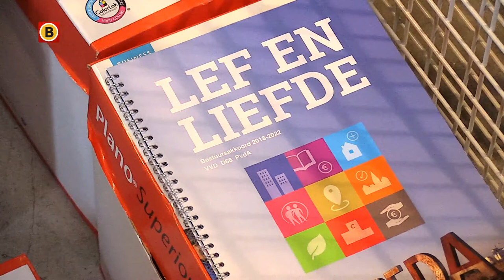Breda wil grote internationale stad worden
Breda wil meer. Het moet internationaler, met meer woningen en meer ruimte voor bedrijven. Er moet worden gegroeid. Dat is zo’n beetje de teneur in het nieuwe bestuursakkoord dat dinsdagavond is gepresenteerd. De partijen VVD, D66 en PvdA hebben een ‘grootstedelijke ambitie’. Ze gaven het akkoord de titel Lef en Liefde.